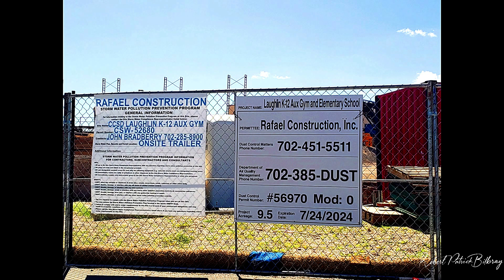Laughlin K 12 School Aux Gym and Elementary School December 3rd ,2023.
A Sunday morning flight indicates the second story classroom floors and ceilings are about 70% in place. I'm sure we can expect the entire building to be sealed in the coming days. Best viewed full screen at 1080pHD.